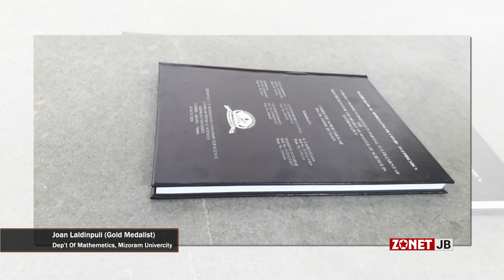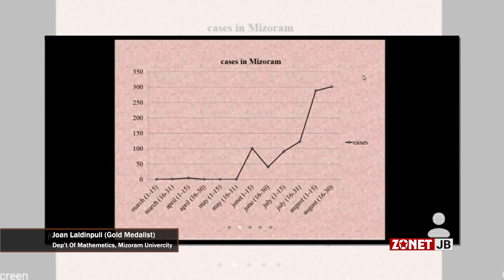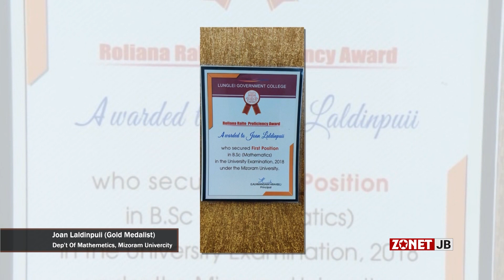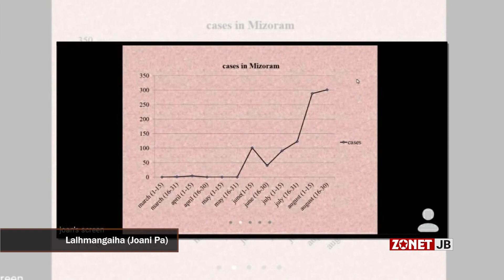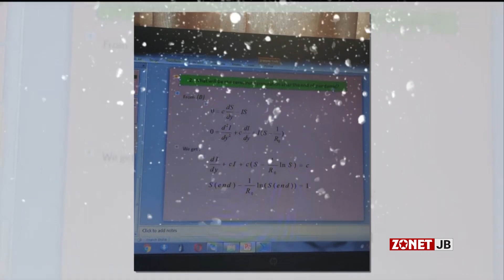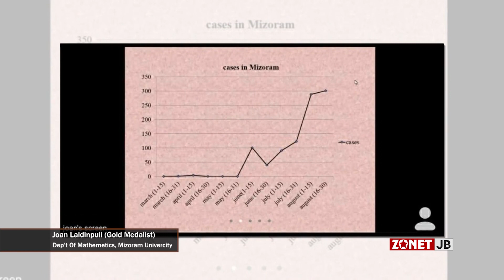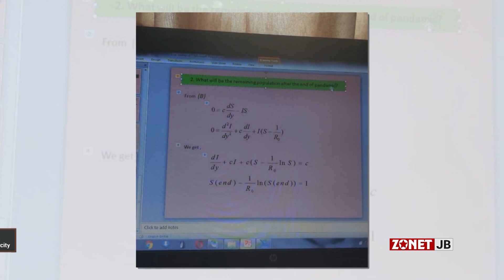Joan Laldinpuii [ Gold Medalist Dept. Of Mathemetics] Mizoram University Biangbiakna